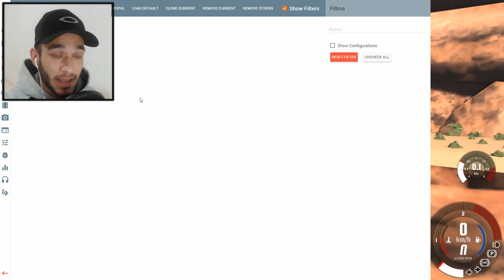A PONTE NÃO SUPORTOU O PESO! BeamNG.drive